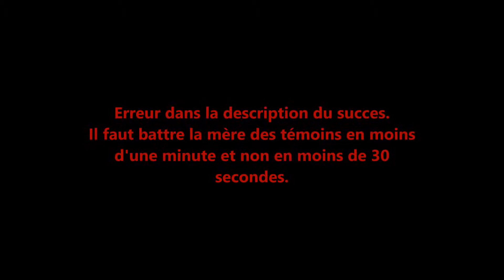Slain : Back From Hell Achievement / Succes Death Becomes Her / La mort lui va si bien